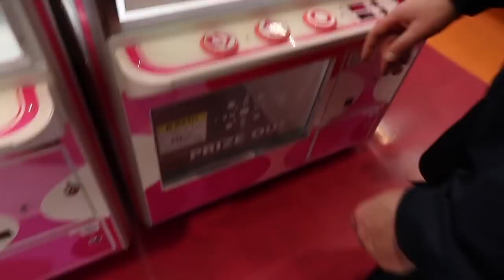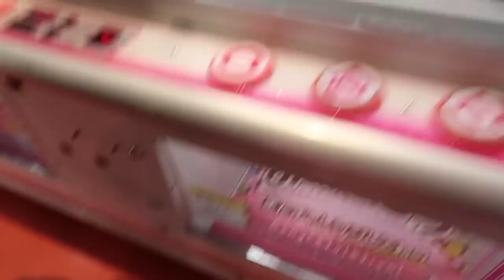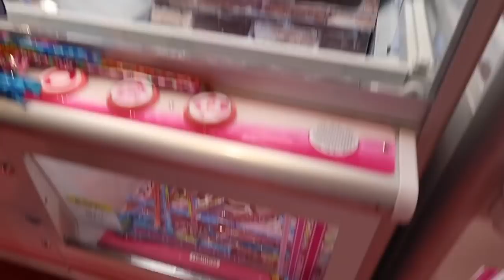FUN FOOD ARCADE VIDEO!!!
Hey everybody!  Friends have been asking for us to do an arcade food video in Japan.  Many friends want to see all the interesting snacks and food you can win in Japan, so here you go :)

Songs: Splashing Around by The Green Orbs
Saddest Beach by Silent Partner